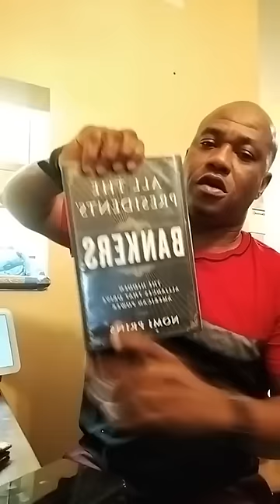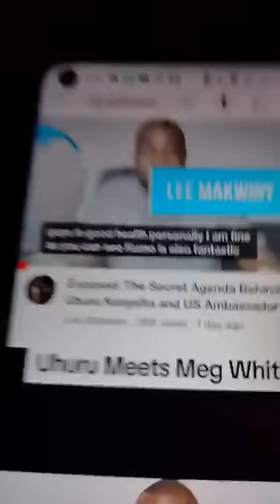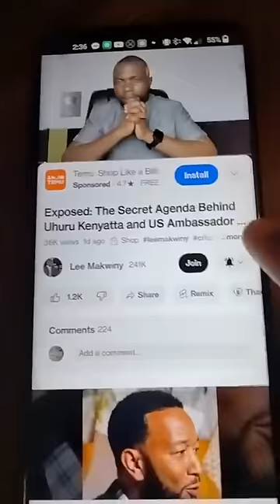Pray For Ernest Koroma!!! Ernest Doesn't Understand His Enemies